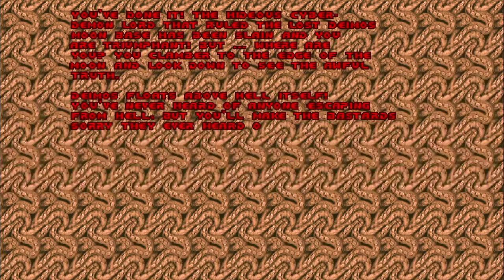Raiding Area 51 {DOOM 1993 Edition} playthrough part 7